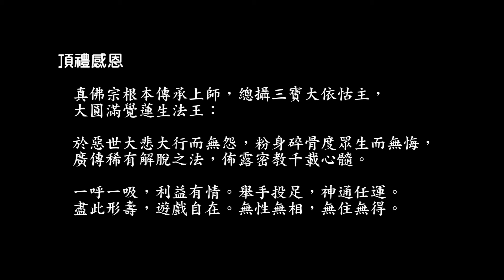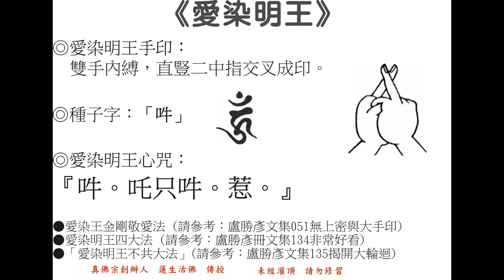愛染明王心咒旋律1輕配樂（the Ragaraja Vidyaraja's mantra, in melody 1 & light music style）（adam - 166）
20140717，v.1.0。未經灌頂，請勿修習。歡迎下載、編輯、燒錄、流通，及提供建議。WAV檔連結：
19981129，釋蓮嶝金剛上師於香港會議展覽中心代師傳授愛染明王法，繼由聖尊做補充開示（「愛染明王耀香江」護摩法會），是本宗首傳此法（影片請參閱：
聖尊在當時有重要開示如下：「...跟大家講，為什麼殊勝的道理，祂被稱為一切瑜伽中，最尊最勝？我們密教修行，你唸真言咒，修種種的法，你唸如來的咒，唸蓮華咒，唸金剛咒，唸所有羯摩咒，本尊咒，通通沒有感應的、一點感應都沒有的，祖師們交代，你只要持愛染明王咒三十萬遍，就能夠很快得到感應。（眾鼓掌）這就是只有愛染明王才講這種話。所以，這尊明王，是最殊勝、最尊貴的。」（請參閱135揭開大輪迴，「愛染明王不共大法」，或

當時講授了「畫像法」、「斷惡法」、護摩的「敬愛法」、「刻像法」及「除魔法」。

時隔十餘年後，20110206，聖尊於台灣台中法音雷藏寺愛染明王護摩大法會中講授愛染明王「甘露水法」。（文稿請參閱：

聖尊又於20130224，台灣台中香華雷藏寺「愛染明王護摩大法會」中開示：「你如果唸愛染明王的咒語：『吽。吒只。吽。惹。』只要唸祂的咒語三十萬遍，這一尊明王將會幫助你跟你所有修法的本尊相應。這一尊很特別，祂是媒人公跟媒人婆，意思就是說祂是牽紅線的，你跟哪一尊一直都不相應，你不如去求愛染明王讓你相應；你求了愛染明王，愛染明王就會帶你去見本尊，本尊見到你，兩個合一，你就相應。我是直接這樣子講，直接這樣子切入，唸三十萬遍愛染明王的咒，祈求你跟本尊相應，就是這個方法，愛染明王能夠讓你在三十萬遍以後，很容易跟本尊相應。...很多人聽我說法，有時候就輕忽過去，沒有聽到重點，很多人修法都不相應的，甚至於修了十年、二十年、三十年都沒有相應，他就退失道心；既然有了相應，道心就不會退，所謂退道心，都是沒有相應的。我講愛染明王那麼久，統統都講，最重要的一個原理，『愛染明王咒』唸三十萬遍，你要求跟哪一尊相應，哪一尊就會跟你相應，因為祂是媒人公跟媒人婆。」並開示：「愛染明王是由『吽』字所化出的，蓮花是由『泮』字所化出來的，甘露瓶可以講是由『些』字所化出來的...」（影片請參閱：

按134非常好看，「  愛染明王四大法」，聖尊對於此尊及此法的定位如下：「此法被稱為一切瑜伽中最尊最勝...愛染明王金剛是『金剛薩埵』的變現，而『金剛薩埵』是『大日如來』的變現，愛染明王法力之大，是不可思議的難思議。」

051無上密與大手印，「愛染王金剛敬愛法」中，聖尊所寫此尊讚偈如下：「勝哉愛染大明王。功德本誓一字心。心誠情愛如金石。禱之必化清淨光。速轉緣份來敬愛。自性融入有情境。一切阻礙均消除。真心情侶得親近。」

聖尊於20130818彩虹雷藏寺愛染明王護摩中開示，愛染明王與大威德金剛手印召請口訣，前者是交叉相靠的左右中指互相摩擦；後者是左右拇指在左右掌心中間互相摩擦。
（真佛報966期第11版； 影片約42分鐘處）

聖尊於20151011彩虹雷藏寺愛染明王護摩後新授以陰陽水為材料的和合法（請參閱：

另麗惠上師於20130412愛染明王護摩後轉達明王的開示，其中有兩點特別提出來去說明：1. 愛染明王頭上獅子憤怒冠是活的，可觀想祂飛出咬財回來；2. 獅子憤怒冠上的五股金剛鉤（有時遭誤認為十字金剛杵），可觀想它伸長變大，從外鉤回世俗事業和修行方面的客戶、貴人等。因此愛染明王其實也有增益的法力。（請參閱：

本系列中的旋律2取材自台北中觀堂多年前發行的愛染明王心咒CD，但將節拍加快。